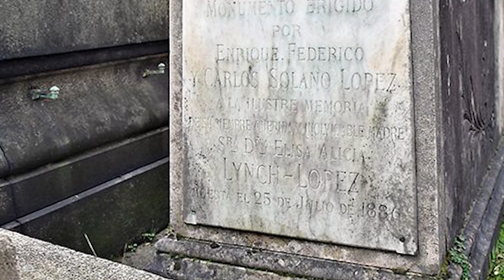The Devastating Life of Latin America’s Most Vilified Woman | Eliza Lynch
Welcome to Forgotten Lives! In today's episode we are looking into the life of the Eliza Lynch an Irish woman who became the de facto First Lady of Paraguay and was blamed for the devastating Paraguayan War!